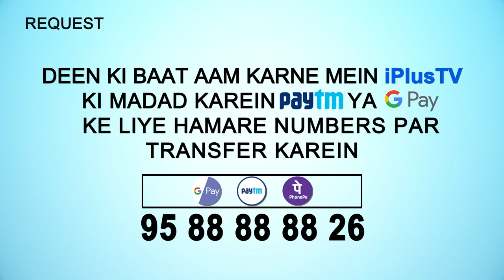Quran Tajweed Se Padhne Ka Tariqa Sikhe | Advance ilm e Tajweed Ep 05 | Qari Abdul Mateen Faizi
Ye Hai Advance Tajweed Ka Episode No.05.
Is Episode Mein Aap Dekh Rahe hai ''Meem Sakeen Ke Quaid Aur Madd Ke Ahkaam'' Qari Abdul Mateen Faizi Ke Sath Jo Nihayat Dilchasp Andaaz Mein Advance Tajweed Ka Dars De Rahe Hai.

Meem Sakeen Ke Quaid Aur Madd Ke Ahkaam Ka Timestamp Darj Zel Hai:

01:33 Meem Sakeen Ke 3 Quaide Kaunse Hai?
02:43 Meem Saakin Ka Pahla Quaida "Izhar e Safwi"
05:00 Meem Saakin Ka Dusra Quiada "Idgham e Safwi"
06:25 Meem Saakin Ka Teesra Quaida "Ikhfa e Safwi"
10:17 Madd ka Lugwi Matlab Kiya Hai?
11:22 Madd Ke Kitni Qisme Hai?
15:30 Madd ko Khichne Ke 3 Miqdar Kaunse Hai?

Advance Tajweed Ke Is Episode Ko Detail Me Janne Ke Liye Video Ko Pura Dekhna na Bhule ...

UPI : donateilm@icici